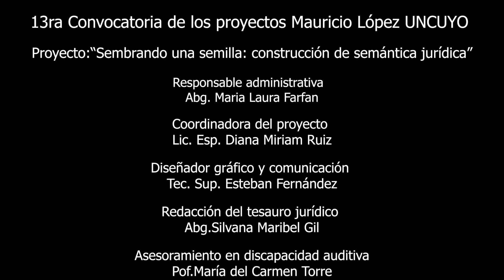Apelación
Enmarcado en la XIII Convocatoria del Programa Mauricio López, el proyecto consistió en elaborar videos en lengua de señas, donde se conceptualizan importantes términos jurídicos, con el fin de palear la falencia con la que cuenta en ésta materia la LSA (Lengua de Señas Argentina). Este tesauro se materializó en 60 videos que facilitarán ciertos aprendizajes y sin dudas enriquecerán la Cultura de la Comunidad Sorda y de la Lengua Hablada.

La producción del material fue llevado a cabo durante 2021 de manera conjunta entre: Gilsa (Grupo Instructores de Lengua de Señas Argentina), Asociación de Sordos de Mendoza, la Tecnicatura Superior en Interpretación de Lengua de Señas de la Facultad de Educación y las Secretarías de Extensión y Vinculación y Bienestar de la Facultad de Derecho de la UNCUYO.